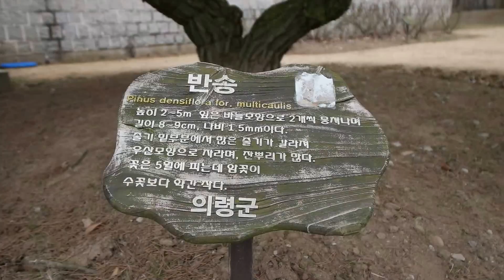의령 충의사 박물관 탐방